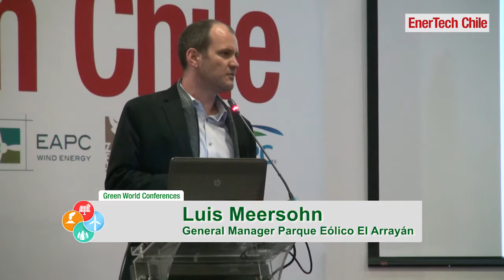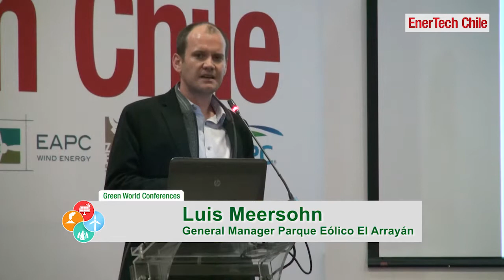Mr Luis Meersohn, General Manager, Parque Eolico El Arrayan